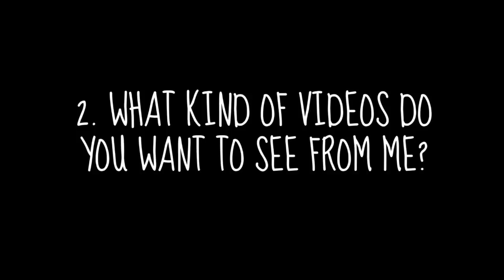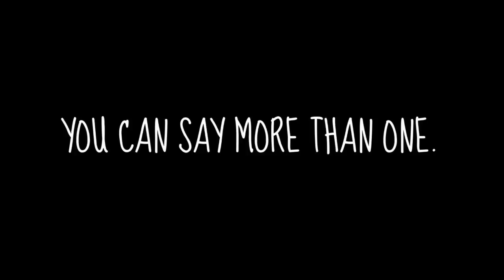Let's Talk.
1. How are you? Seriously. Introduce yourself. What's your story? Tell me, I want to know! I'm excited.
2. What kinds of videos do you want to see from me? Vlogs? Movie Scenes? Covers, Scary Movies, Skits, Q&A, Tags? You name it.
3. How did you find my videos?
4. How long have you been watching my videos?
5. What is your all-time favorite video of mine?
6. New channel for vlogging, or the same one?
7. Will you buy a PCELEB shirt? Bc for good reasons. Thinking about doing a collab peeps. ;)
8. Lastly, how would you feel about me making a SERIOUS YouTube comeback?

Because it's happening.

:D

See you in January!

Stay Classy x